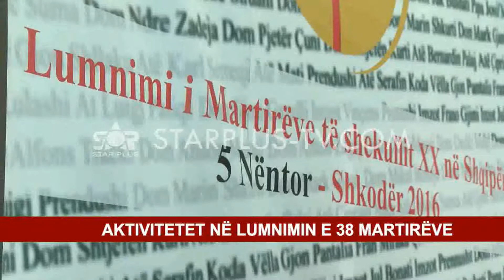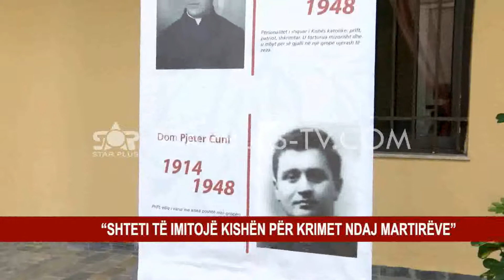AKTIVITETET NË LUMNIMIN E 38 MARTIRËVE